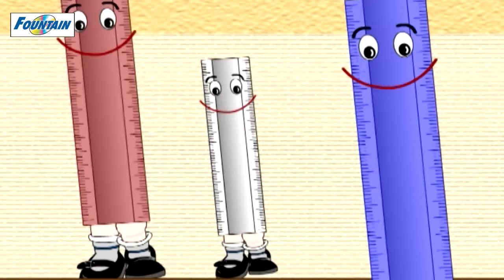Marathi Balgeet - Beduk Shale Madhye Gela - Animated Song For Children With Lyrics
Watch Marathi Balgeet Beduk Shaale Madhye Gela an animated song for kids with lyrics . A small school going kid forgets his school bag near a pond. There was a frog near that pond and he finds that bag. The frog dresses up in school uniform and is off to school. What does the frog does in the school? To know, check out the video.

Music Director : Dr Saleel Kulkarni
Copyrights: Fountain Music Company

Lyrics :

Ek mulaga gela talyacha kaati
visarla pustak visarla patti
Talyat hota beduk tyani poshak kela
patti pushtak gheun to shaale madhye gela

Masterani ghatali tondat botye
evadyashya porache doke kitti mothe

Taalim master mahnale bhalatich tayari
wah wah bhaltich tayari
pohanya madhye aahe sagyanach bhari
wah wah sagyanach bhari

Sanskrut chya masterancha class zaala suru
beduk lagala madhye daara duru karu

Wargat hoti mule kamit kami shambar
pan bedakach aala pahila number